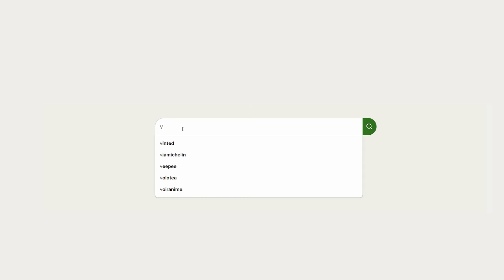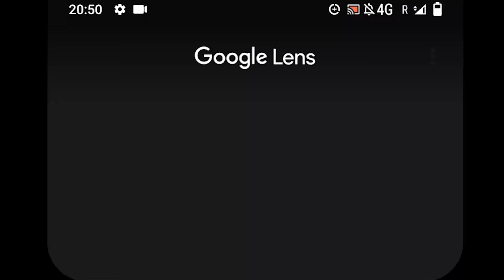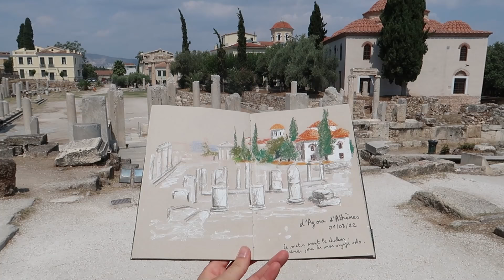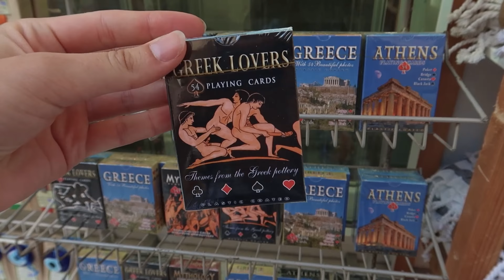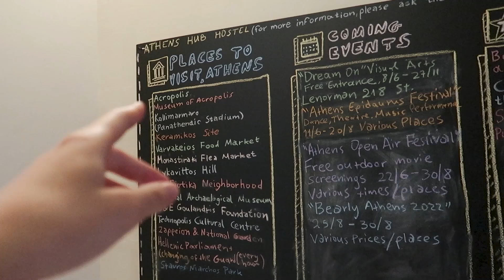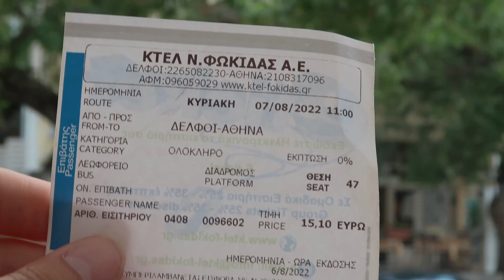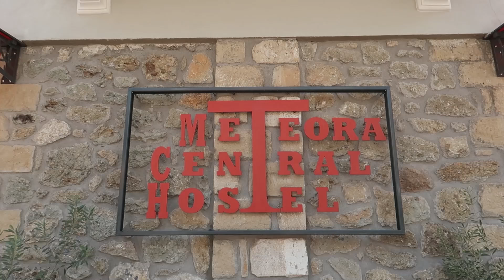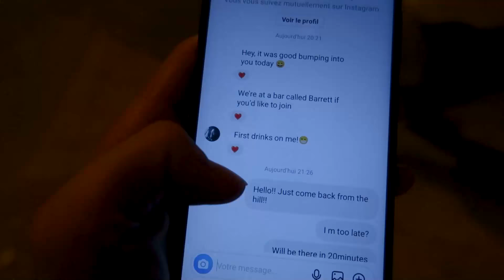VOYAGER SEUL(E) ! Vlog & Conseils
Je t'amène en Grèce pour te parler de voyage en solo. Au programme : exploration d'Athènes et conseils pour partir seul.

Mon matériel dessin et vidéo

🔍 QUI SUIS-JE ?

 Moi c’est Mélanie. Je suis diplômée de l'école des Gobelins  et actuellement animatrice de personnage 3D au studio d'animation Illumination Mac Guff. Ma passion est le dessin, qu'il soit fixe ou animé. Grande adepte de voyages et de randonnées, j'immortalise ce que je vois dans des carnets de croquis.

S'évader et donner aux autres l'envie de s'évader. ☼ ٩(͡๏̮͡๏)۶